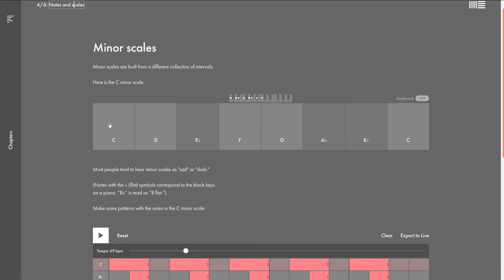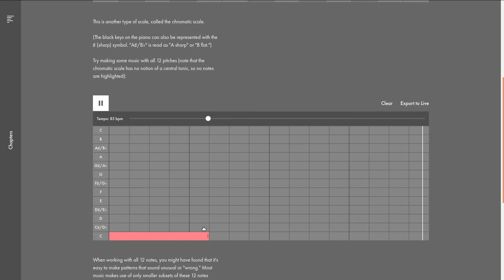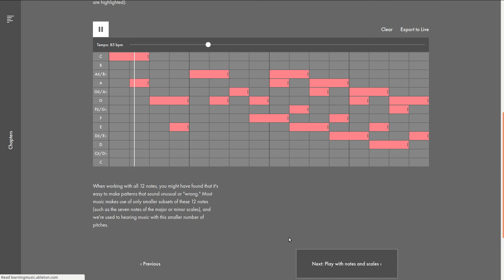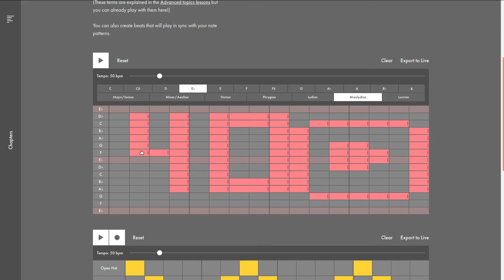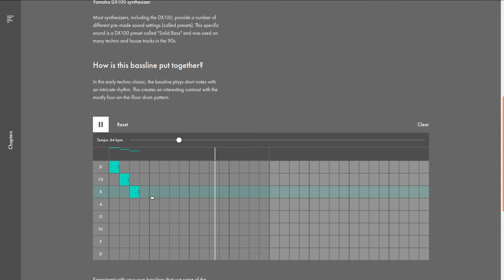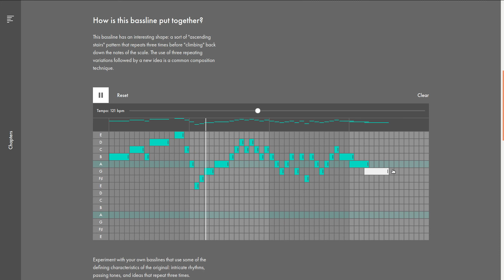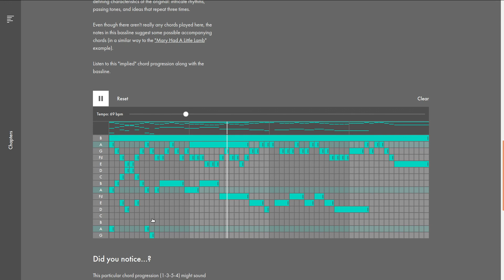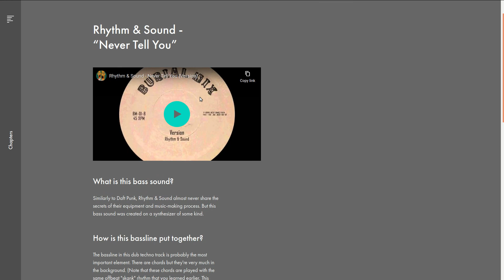making random music